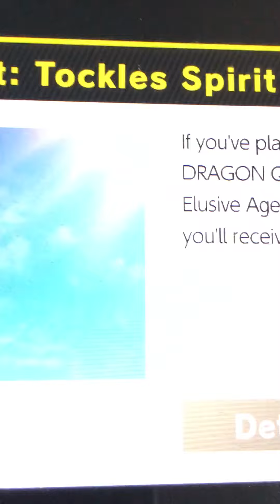SANS IN SMASH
We knew the day would come it’s here and it’s clear that it was the best idea EVER